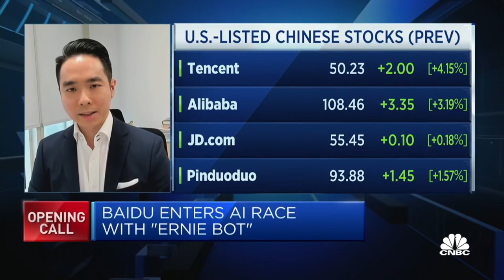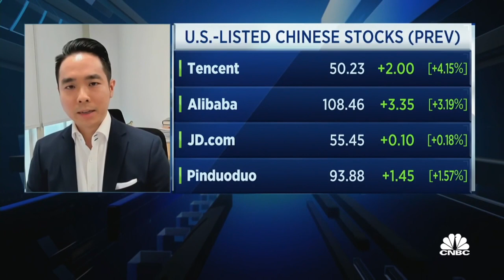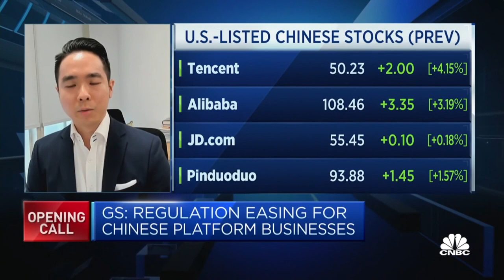Chinese tech firms still in the 'testing phase' of creating generative A.I., says Goldman Sachs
Ronald Keung of the investment bank says Alibaba, Tencent and Baidu have been investing in generative artificial intelligence for "quite a while."